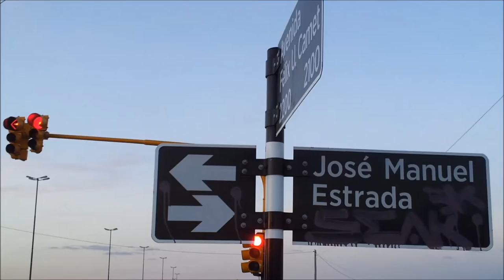Video de mar del plata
VIDEO DE MAR DEL PLATA UBICACION CERCA DE CAMET..!"